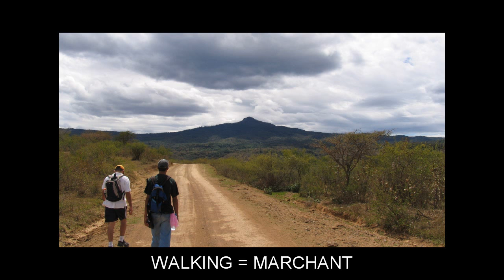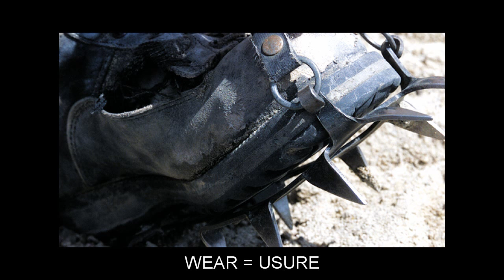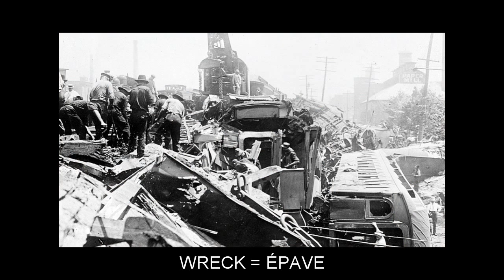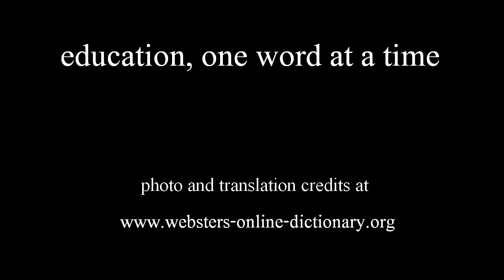"W" Video Flashcards: Level 3 - Anglais for French Speakers.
Vocabulary words included: WAIST=TAILLE; WAITING=ATTENDANT; WAITRESS=SERVEUSE; WAKE=SILLAGE; WALKED=MARCHA; WALKING=MARCHANT; WALLPAPER=PAPIER PEINT; WANDERING=ERRANT; WANTS=VEUT; WARN=AVERTIR; WARNED=AVERTÎMES; WARNING=AVERTISSEMENT; WARNS=AVERTIT; WASHING=LAVANT; WASP=GUÊPE; WASTE=GASPILLER; WAVELENGTH=LONGUEUR D'ONDE; WAY=CHEMIN; WEAKEN=AFFAIBLIR; WEAKNESS=FAIBLESSE; WEAR=USURE; WEASEL=BELETTE; WEAVE=TISSER; WEEKLY=HEBDOMADAIRE; WELCOME=BIENVENUE; WELL=PUITS; WHARF=QUAI; WHILE=PENDANT; WHIM=CAPRICE; WHITING=MERLAN; WIFE=FEMME; WILD=SAUVAGE; WIN=GAGNER; WINCH=TREUIL; WITHIN=DANS; WORSE=PIRE; WORSHIP=ADORER; WORTH=VALEUR; WRECK=ÉPAVE; WRENCH=CLEF